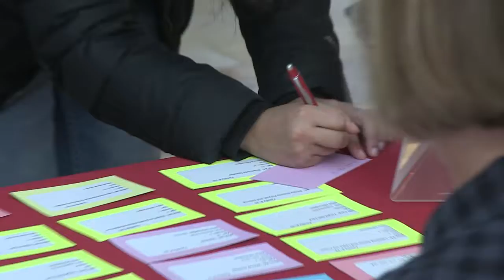People Helping People 'Wish Tree' at Burlington Mall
Pick a wish card from the People Helping People table and help make the holidays brighter for a Burlington child in need. To place an ornament on the tree, bring an unwrapped gift to the Burlington Mall Level 2, near Lord and Taylor.